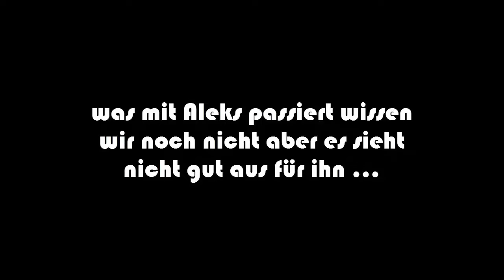TBT: Aleks der ewige Praktikant?! TBT Real Talk Yu-Gi-Oh! (German/Deutsch)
euda heute ein weiteres ernstes Gespräch
diesmal muss sich Aleks aka Garfield aka der Praktikant der Wahrheit stellen
alles kommt raus, keine Geheimnisse mehr, keine Ausreden mehr
was sollen wir mit ihm machen?
Gespräche mit allen anderen werden folgen
CCG Stop Passau am 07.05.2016:
bleibt auf dem laufenden über unsere Facebook Seite:
unsere Blog Artikel auf Gate to the Games:
hier könnt ihr uns treffen - Funtainment München:
FUNtainment GmbH
Landwehrstr. 12a - 14
80336 München
ausgestattet von Ultimate Guard:
unsere Händler des Vertrauens:
►Zombiezocker - einer der Top Yu-Gi-Oh! Einzelkarten Händler:
►Karten-Salon - der Ebay Spezialist für Fußballsticker uvm:
►DevPro: TeamBubbleT
►Dueling Network:
KidRainen, Chong, Tunesier2, Kojiro Hyuga, GB Kollegah, Jaycee
►etcg: OMGTeamBubbleT
►Hearthstone: BadBoyBudha#2639
-thanks